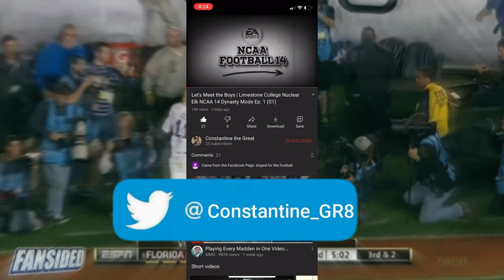Our Quest To Be The Best Team In Alabama Begins! | NCAA14 Dynasty Mode Ep. 2 (S1)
Today we play our first ever game and it's against instate powerhouse Auburn. Can we keep it close?